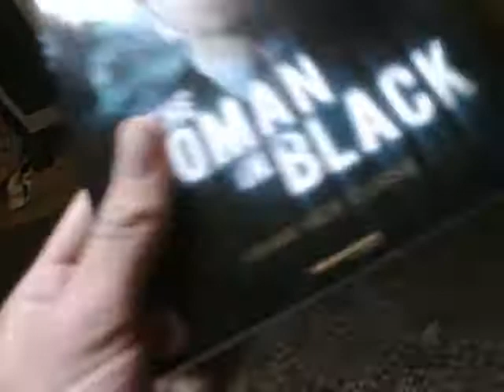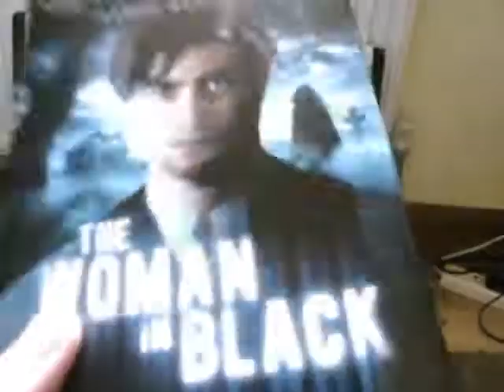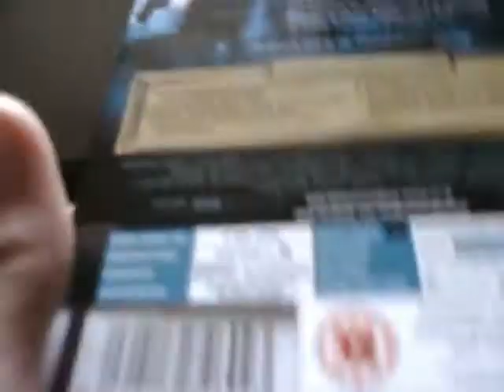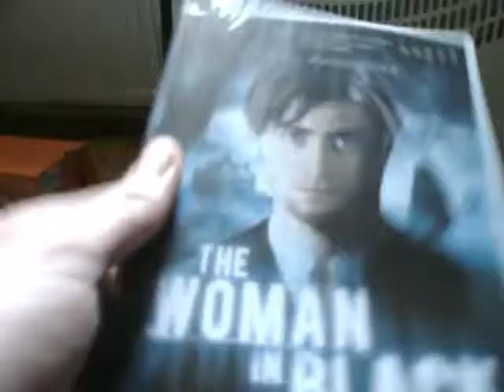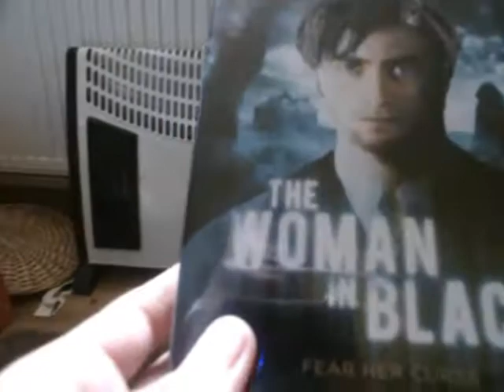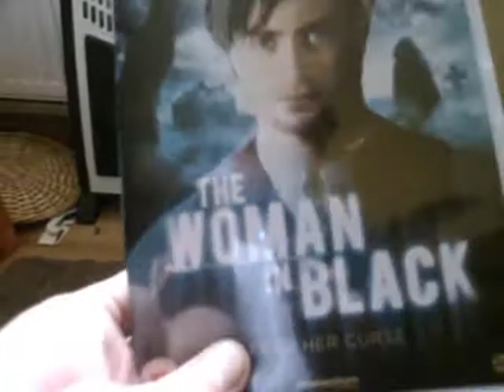The Woman in Black Unboxing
My unboxing of the Woman in Black. I was supposed to get this film on monday but it didnt come, however it came on tuesday so im happy about that.